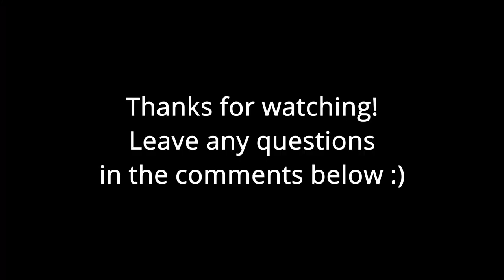Three Ways to Make a Cheap and Quick Baiting Needle! (Plus Some Other Tips)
In order to fish a hair rig for carp, you'll need a baiting needle. They don't sell these down at the local Walmart and waiting for shipping is a bummer! I go over 3 ways to make a decent baiting needle with household materials that everyone has; at least one of these should work for you! I also show how to tie a hair rig and give some other tips along the process.